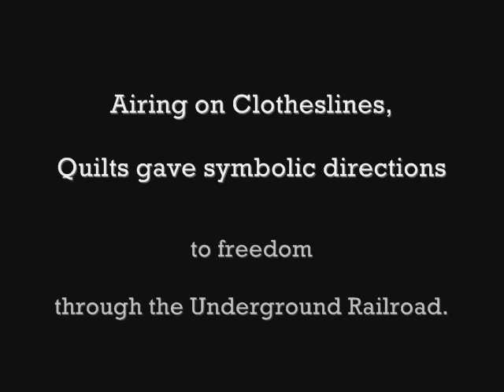The Peace Quilt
Quilts were symbolic maps to the Underground Railroad for escaped slaves.  Fabric Artist, Rita Rouse, has blessed Annie's Angel Garden Studio with one of  her slave quilt replica creations and delivered peace to the land.